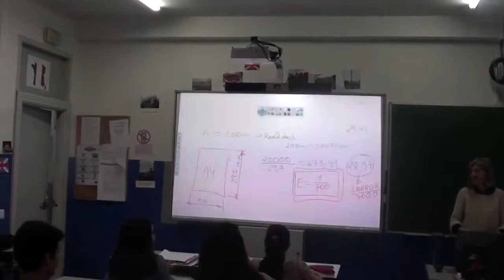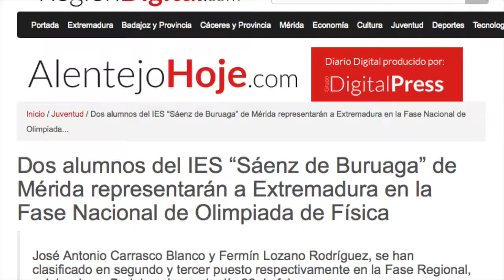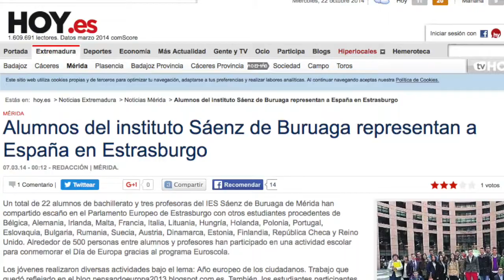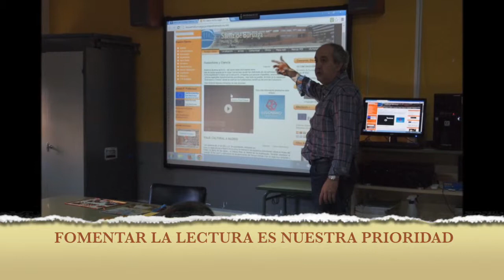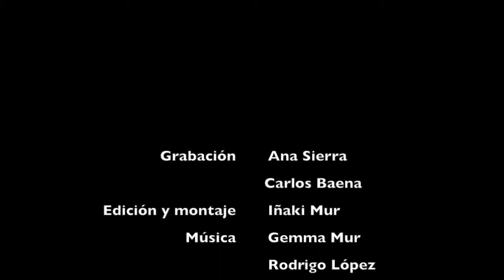Video Saenz de Buruaga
Este vídeo versa sobre Video Saenz de Buruaga